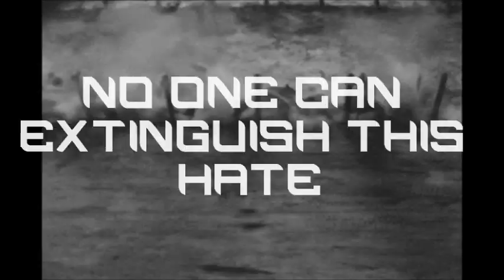THE CHAOS PATTERN - INFERNO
DIGITAL 2018
ALL MUSIC WRITTEN AND PERFORMED BY A. STREET AND A. GRAYSON